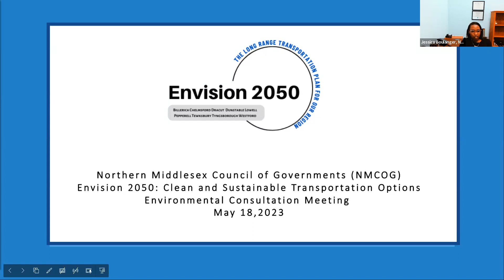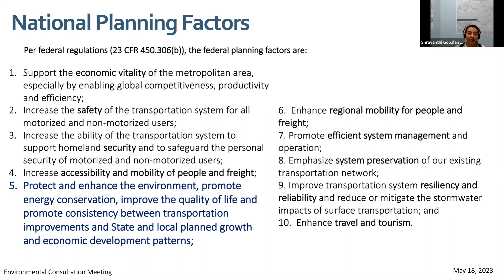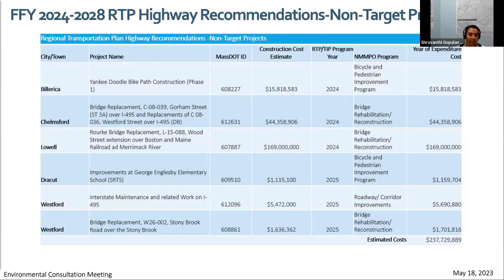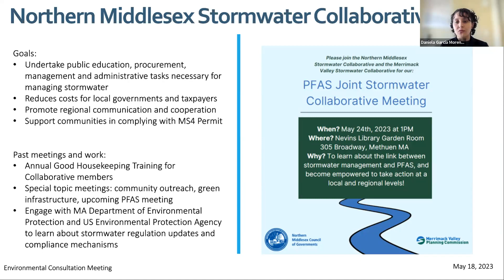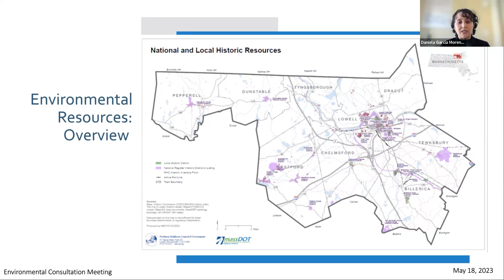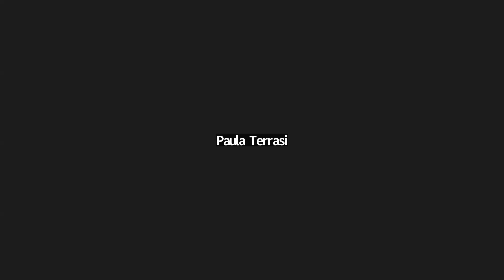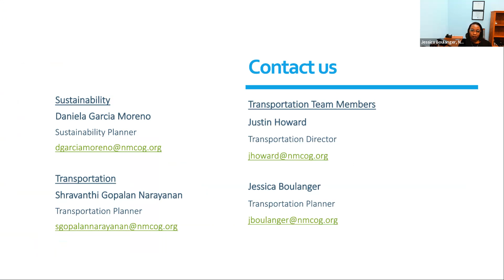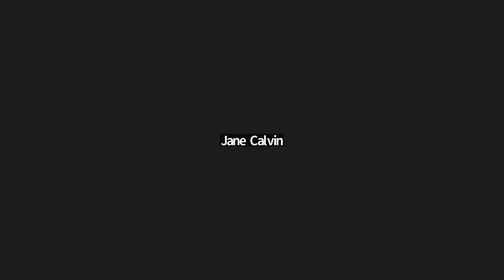Envision 2050: Clean and Sustainable Transportation Options-Environmental Consultation Meeting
Environmental Consultation
May 18, 2023
2:00pm-3:00pm